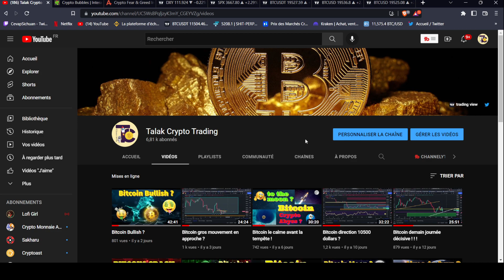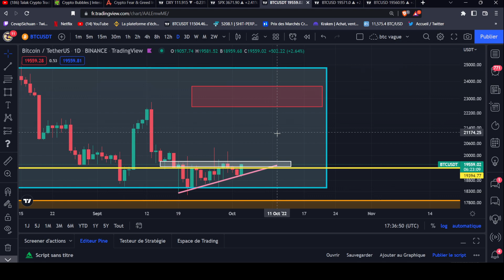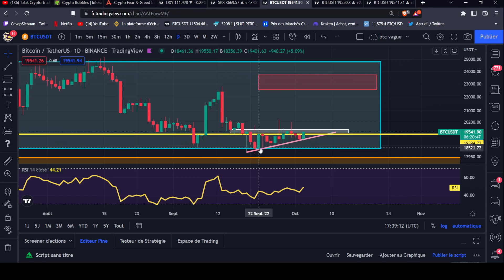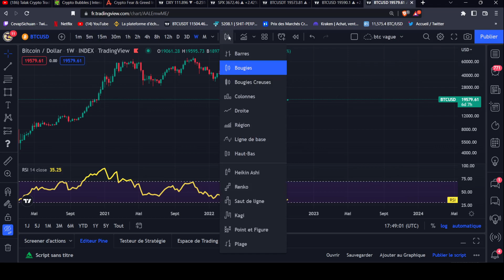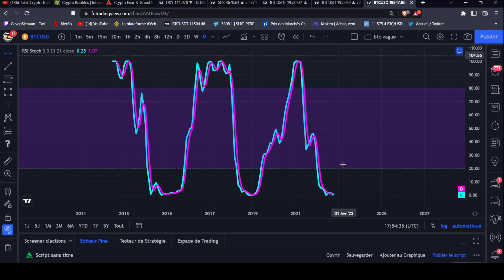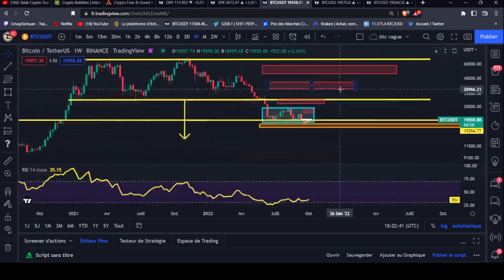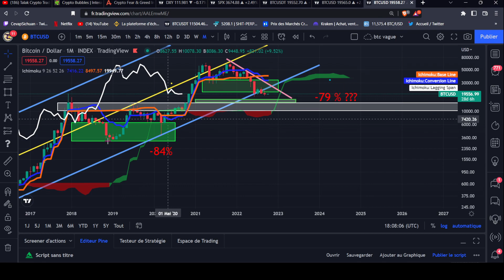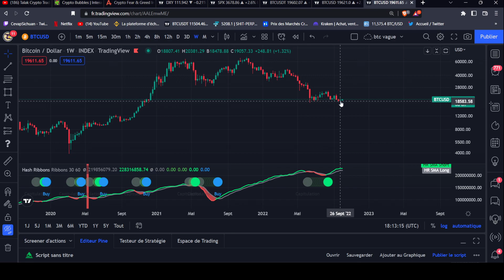Bitcoin Bottom potentiel !